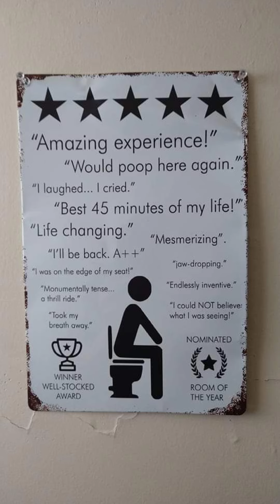Roaddog's Meme Bank issue 5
Roaddog's Meme Bank features memes and humor found during the week